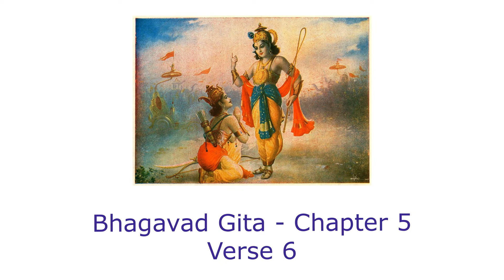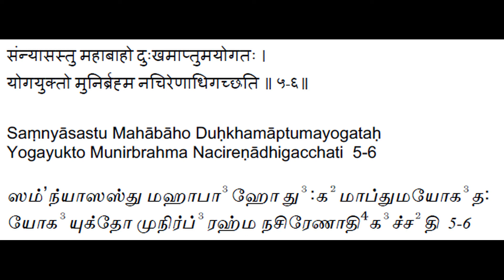Bhagavad Gita - Chapter 5 - Verse 6